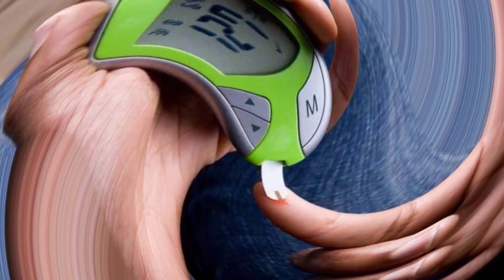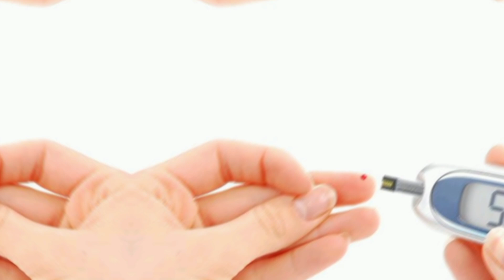सफेद मूसली और शहद के फायदे | Safed Musli And Honey Benefits In Hindi